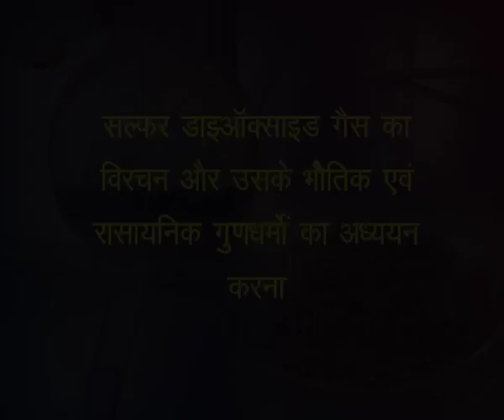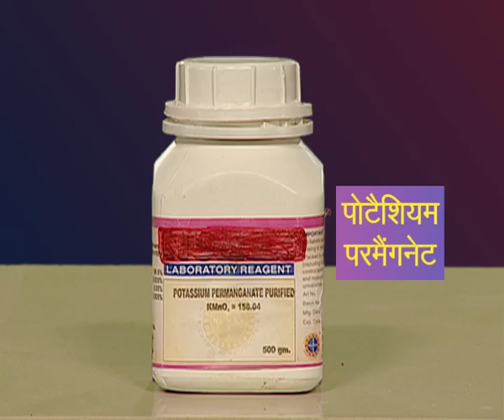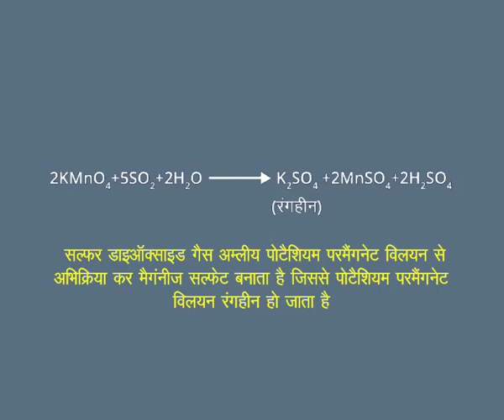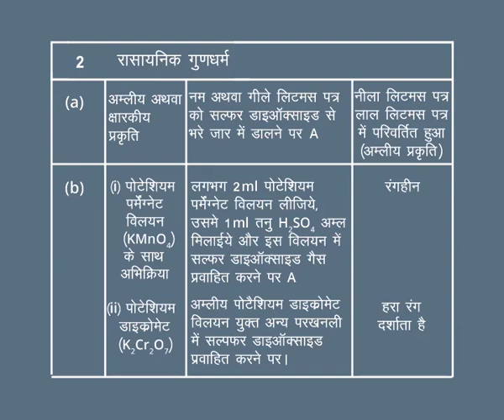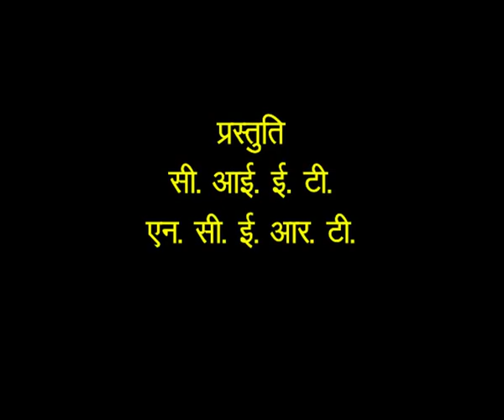Sulphur Hydroxide gas ke virchan aur uske bhotik evam rasanik Gundharmon ka Adhyayan karna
sulphur dioxide gas ke bhotik aur rasayanik guno ka adhyayan tambe ke mod par sulphuric acid ki karwai se iski taiyari ke bad kiya jata hai